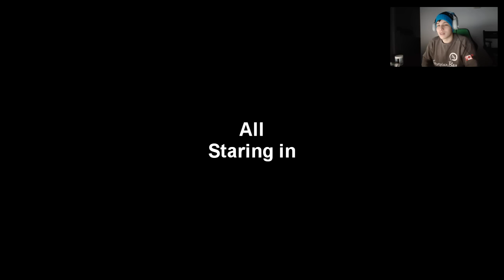THE WORST MONTAGE EVER